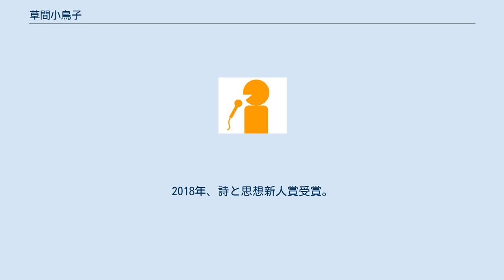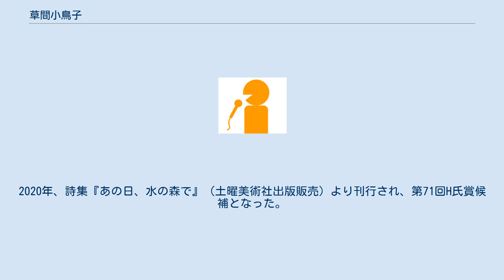草間小鳥子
草間 小鳥子（くさま ことりこ、1987年8月24日 - ）は、日本の詩人。
 母は児童文学作家の岡田貴久子。
高校在学中からラジオパーソナリティーとして活動を始め、BS朝日キャスター、第四代横浜観光親善大使、リポーターとして活動していた。
日本女子大学文学部英文学科卒業後、ポニーキャニオンの映像プロデューサーを経て文筆業となる。
英検1級、知的財産2級管理技能士を持つ。
 2012年より童話の執筆、2013年より詩作を始める。
2016年に「座布団いちまい!」で第14回北日本児童文学賞最優秀賞を受賞。
2018年、詩と思想新人賞受賞。
2019年、資生堂の季刊誌『花椿』の付録として、小詩集『ビオトープ』を発表。
2020年、詩集『あの日、水の森で』（土曜美術社出版販売）より刊行され、第71回H氏賞候補となった。
 2018年より、女優の熊谷弥香、音楽家の茂野雅道とともに、ポエトリーリーディングユニット「Poetic Mica Drops（ポエティック・ミカ・ドロップス」として活動を開始。2021年、映像作家の宮嶋風花とのコラボレーションで、ポエトリーリーディングドラマ『今日、京都ミカと猫。』がLINE NEWS 「VISION」より配信された（全10話）。
 テレビ朝日 BS朝日 テレ朝チャンネル フジテレビ FMサルース 小学館 主婦の友社